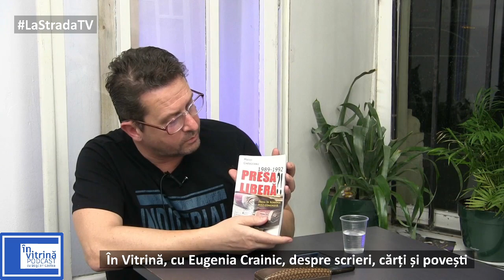În Vitrină - PODCAST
În Vitrină, cu Eugenia Crainic, despre scrieri, cărți și povești